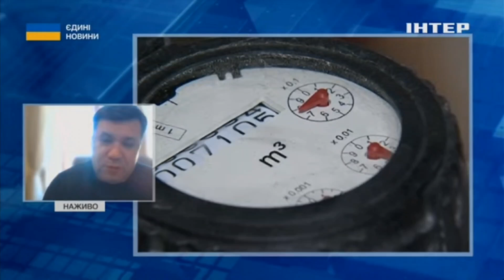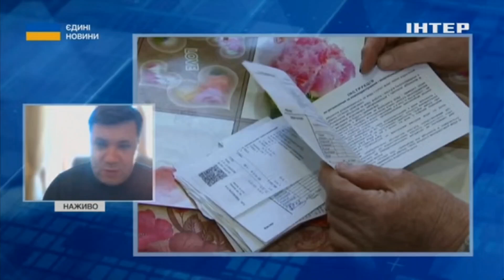🌉ВІДНОВЛЕННЯ МОСТІВ В СТОЛИЦІ //Андрій Вітренко розповів про тонкощі відновлювальних робіт в Києві